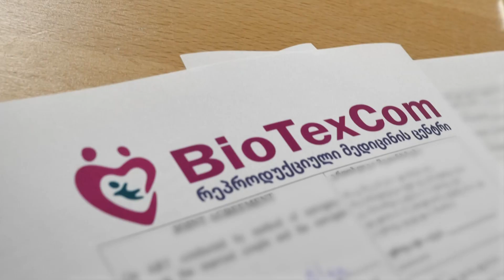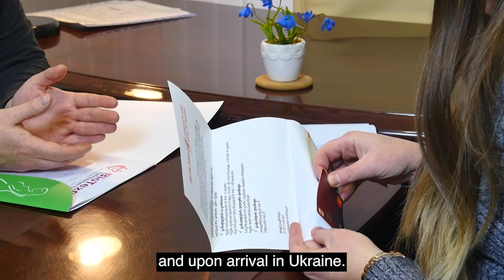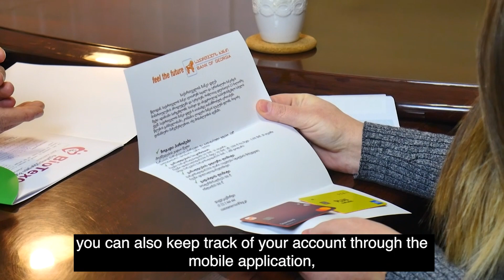BioTexCom has opened its office in Georgia! (2022)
Despite the situation in Ukraine, the Center for Reproductive Medicine BioTexCom doesn`t stop its work but also expands its borders. Not so long ago, BioTexCom opened an office in Tbilisi! Now the transfer of embryos, the final part of the surrogate motherhood program - childbirth and paperwork, can take place in Georgia, Tbilisi. Watch our video for details.